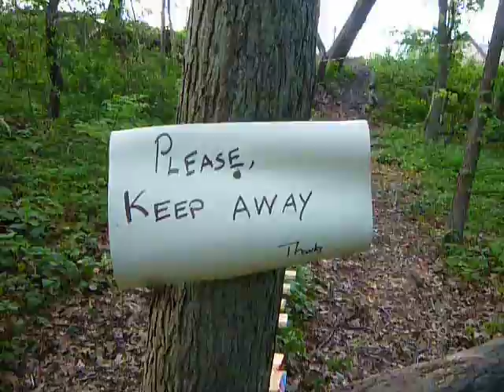Please keep away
Belmont woods